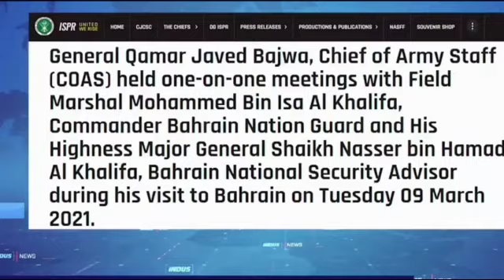Russia Gift 2Most Powerful Weapon Pakistan | Russia Pakistan New Defance Deal 2021